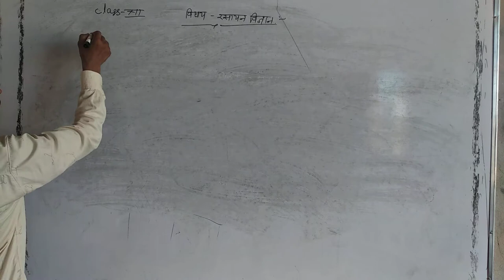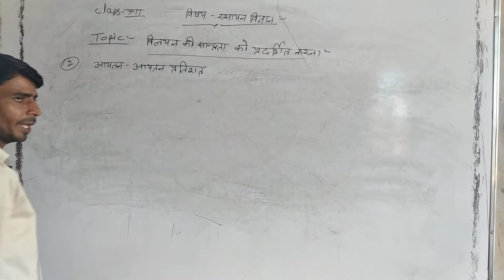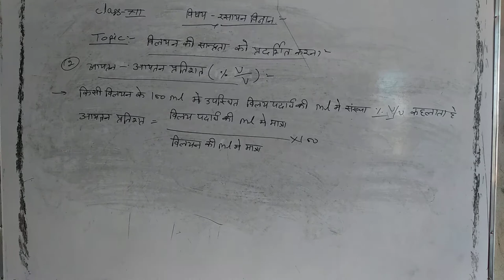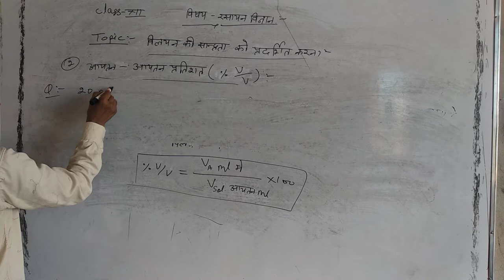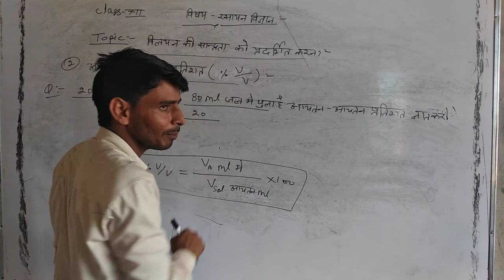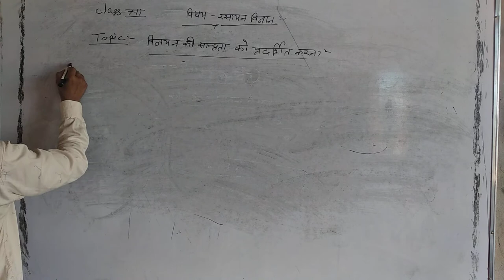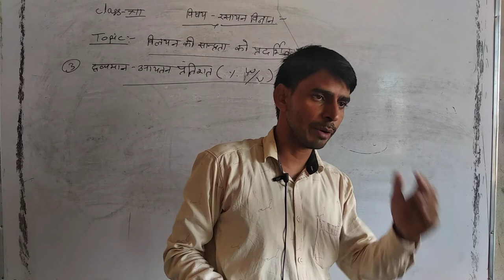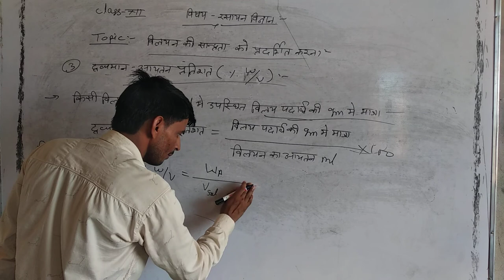आयतन आयतन प्रतिशत class 12th